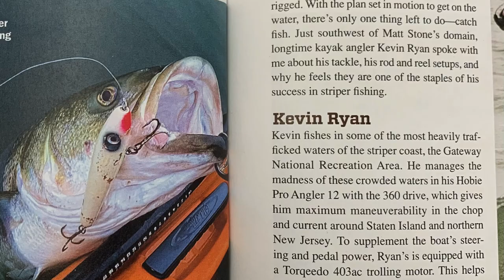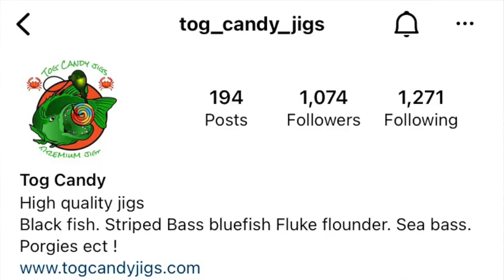Kayak Stripers in New York City with Kevin Ryan | Striper Season Update Ep. 30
OTW Assistant Editor Matt Haeffner gives an update on the 2022 Spring Striper Migration, and then talks with New York kayak fisherman Kevin Ryan about spring run strategies for fishing around the New York Bight.